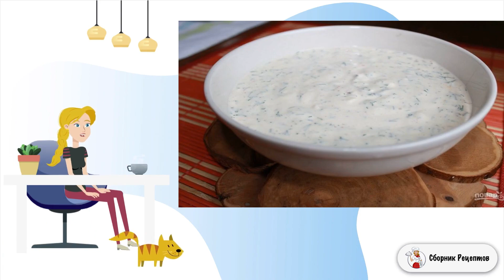Хычины по балкарски с соусом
Попробуйте балкарские хычины! Это очень вкусные тонкие лепешки с начинкой, кавказское блюдо, которое очень распространено в Балкарии. Прочитайте как приготовить хычины по-балкарски с соусом.    Хычины — это кавказская лепешка с начинкой. Используют ее и как хлеб, и как самодостаточную закуску. Хычины – это нечто среднее между пирожками, блинами и лепешками с начинкой. Очень рекомендую приготовить настоящие хычины по-балкарски с соусом - это очень вкусно, аппетитно и сытно.

Ингредиенты:
Картофель — 1 Килограмм; Мука пшеничная — 500 Грамм; Творог — 500 Грамм; Вода — 750-900 Миллилитров; Соль — 1 Щепотка; Сметана — 500 Грамм; Укроп — 1 Пучок; Чеснок — 2 Зубчика; Масло сливочное — 50 Грамм; Количество порций: 4